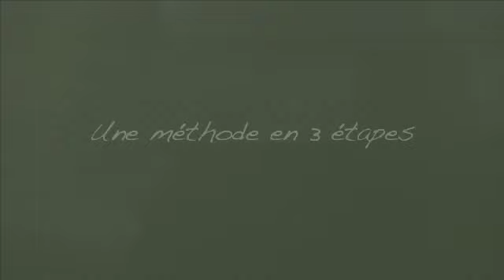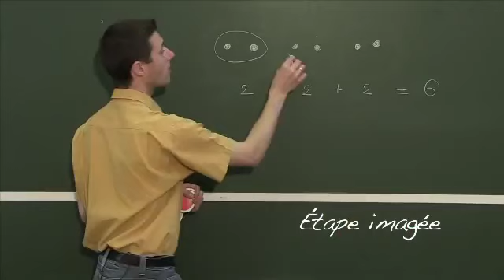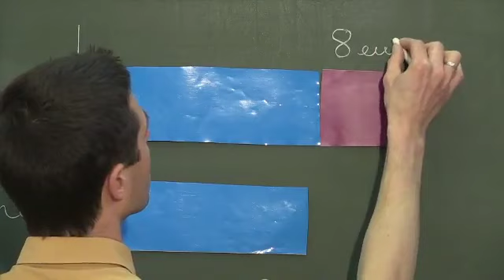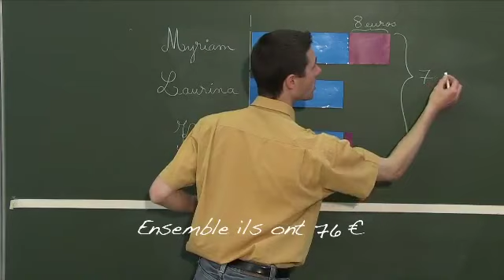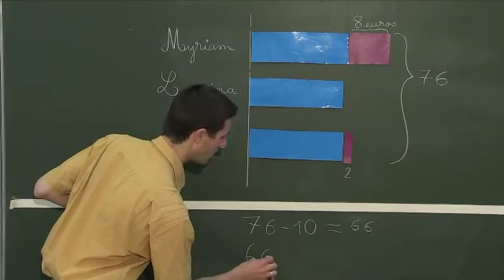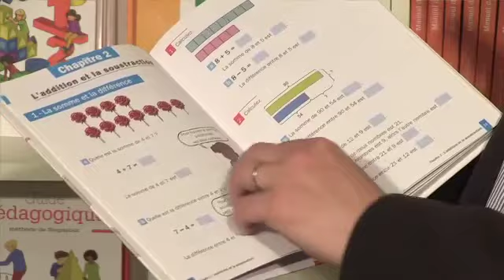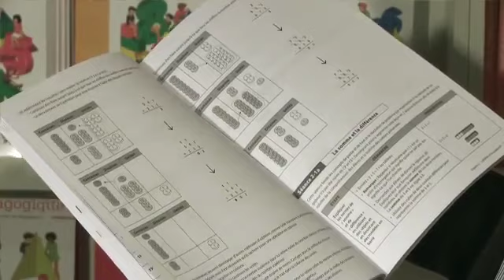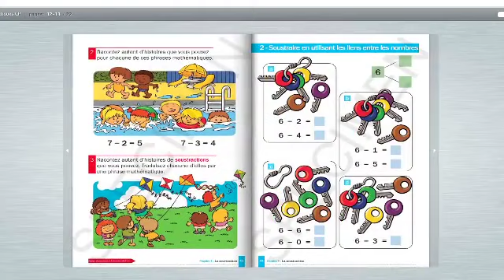Méthode de mathématiques de Singapour présentation